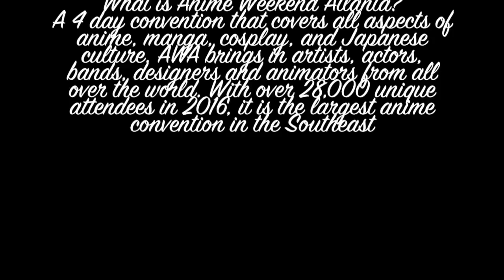Anime Weekend Atlanta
A look at what's happening during Anime Weekend Atlanta.